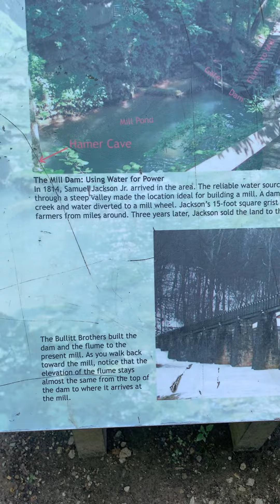May 23, 2022